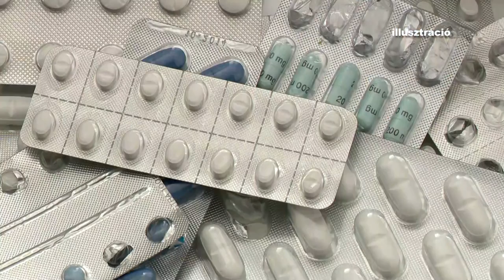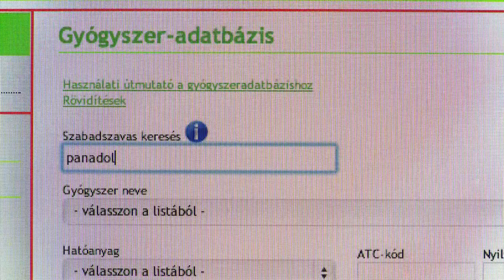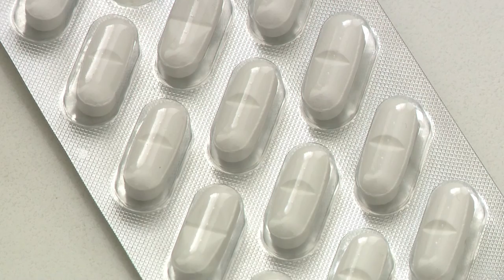Egyre több illegális gyógyszer fogy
Az elmúlt öt évben duplájára nőtt azoknak a száma, akik az internetről rendelnek gyógyszereket - derül ki a Pécsi Tudományegyetem felmérésből. Az internetről rendelt vagy különböző árusoktól beszerzett tabletták szinte mindig hamis és illegális gyógyszerek. A szakember arra figyelmeztet, nagy veszélyeknek teszi ki magát az, aki ezeket a szereket használja. Ennek ellenére a lakosság egyre jobban bízik az internetes rendelésekben, tavaly a megkérdezettek több mint 12%-a szerzett be valamilyen készítményt online helyről. A témáról Nagy Boglárka készített riportot.